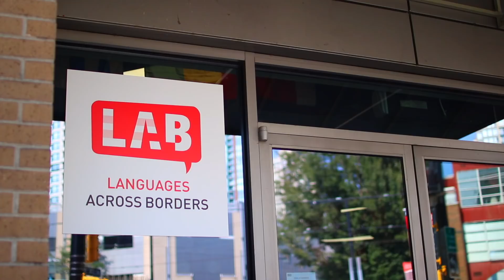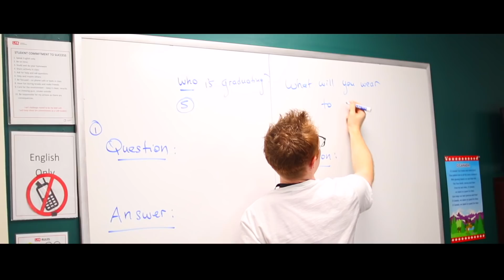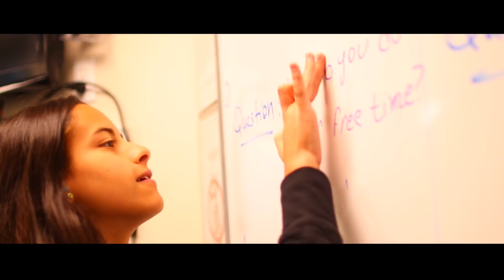【VLOG】カナダ留学希望者必見!!バンクーバーの語学学校!!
--Information--
◆Link
・Languages Across Borders | More Than Just a Language School

・カナダ留学とワーキングホリデーはEast-Westカナダ留学センター

・カナダ留学ブログ @ East-West | カナダ 留学 ワーホリを考えている人必見のブログです！

◆使用機材
・メインカメラ：Canon デジタル一眼レフカメラ EOS 80D ボディ EOS80D
・レンズ：SIGMA 単焦点レンズ Art 30mm F1.4 DC HSM キヤノン用 APS-C専用 301545
・マイク：audio-technica ステレオマイクロホン AT9940
・サブカメラ 1：SONY ミラーレス一眼 α5100 パワーズームレンズキット E PZ 16-50mm F3.5-5.6 OSS付属 ブラック ILCE-5100L-B
・サブカメラ2：SONY ビデオカメラ FDR-AX40 4K 64GB 光学20倍 ブラック Handycam FDR-AX40 BC
・照明：LOE 定常光ライト LED 168球 カメラ/ビデオ撮影 単三電池・バッテリー 対応 (168A)